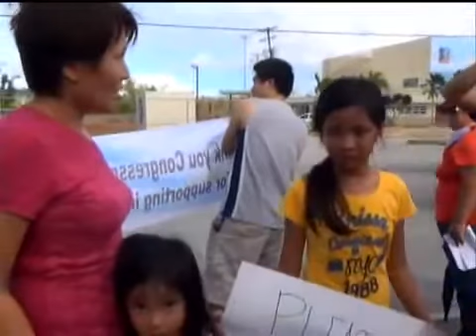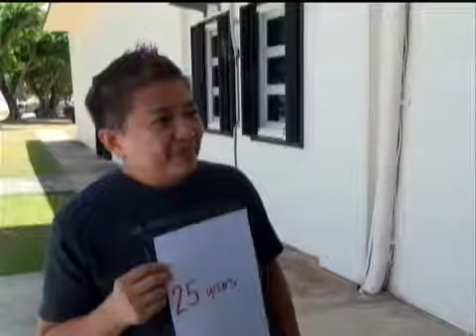6 13 2016 KSPN2 NEWS COVERAGE WE DREAM AS ONE